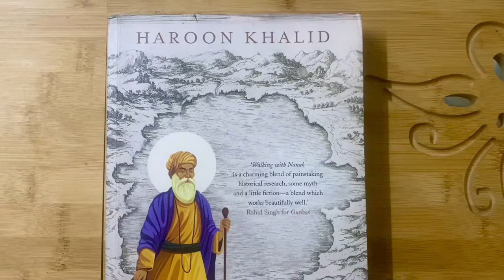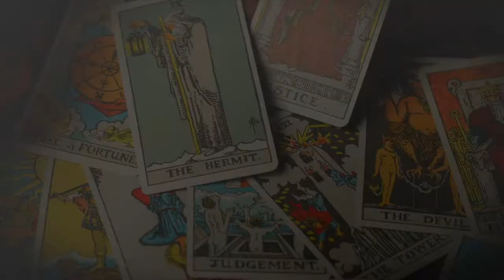Walking with Nanak - Author - Haroon Khalid - Book Review by Siddhartha - Art & Tarot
Walking with Nanak - Haroon Khalid
It's a wonderful book where the Author takes you along the journey of discovering the richness of our heritage and the oneness of our existence. The spiritual experience one undergoes while going through the parts of the book which mention Nanak, the poet surpasses all other feelings.
A must-read for everyone who wants to understand the legacy of this part of the World spread over both sides of the Indo Pak Border and its people spread all over the world.
But this book is not merely a story about gurdwaras, it is also a re-telling of the story of Nanak the son, the poet, the wanderer, the father, the friend. Sifting through the stories of his miracles and poetry, we emerge with a picture of Nanak, the man.
Enjoyed the mixture of religion, history, architecture, and travel narrated in an easy to read format against a set of current political condition.
A very well-researched and written book. The stories were captivating and I felt like I was walking with the author and Guru Nanak. It was good to be reminded of the simple teachings of Guru Nanak and his approach to life.
Love